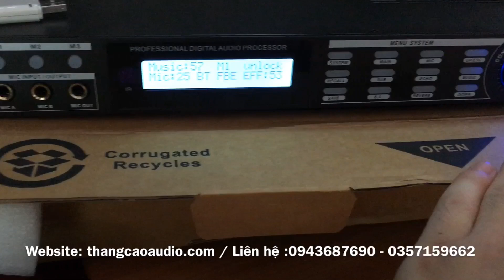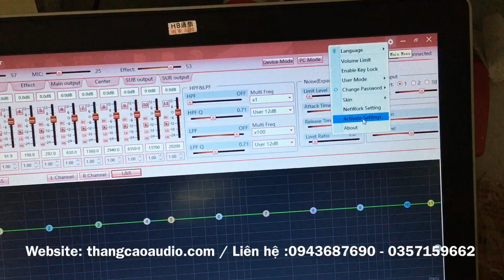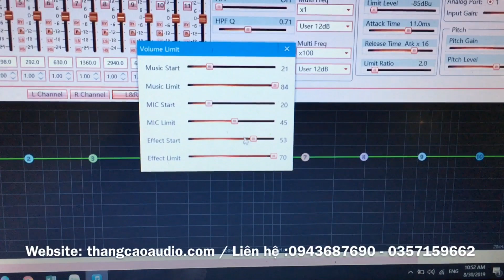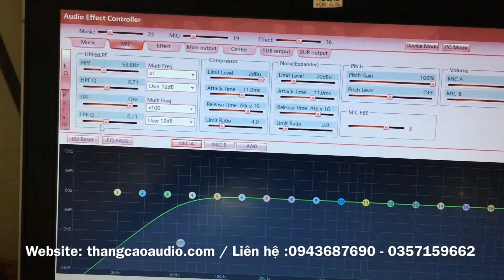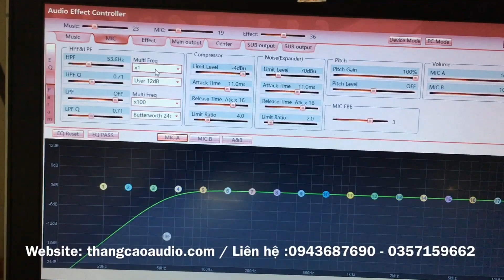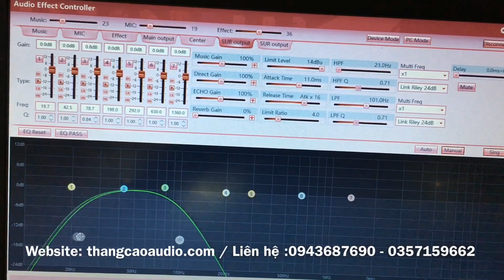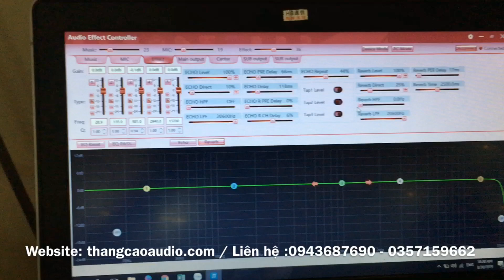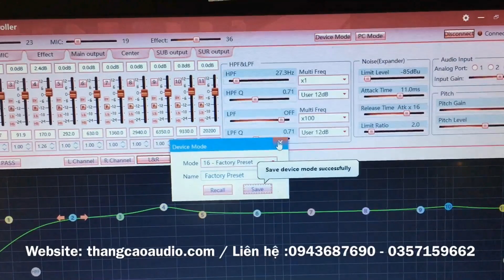Hướng Dẫn : Setup Vang Số ACE X10 wifi Trên Máy Tính ( website : thangcaoaudio.com )